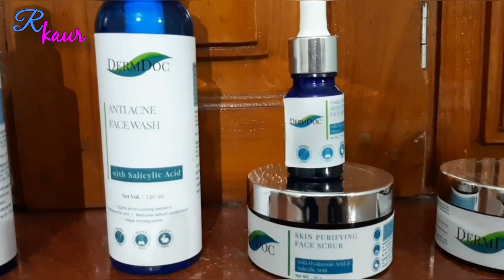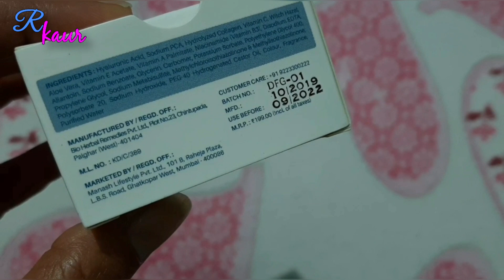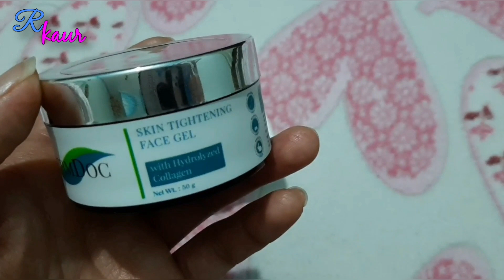Dermdoc skin tightening face gel review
Hello friends

DermDoc Skin Tightening Gel with Hydrolyzed Collagen (50 g)